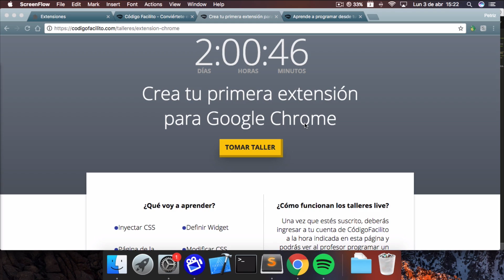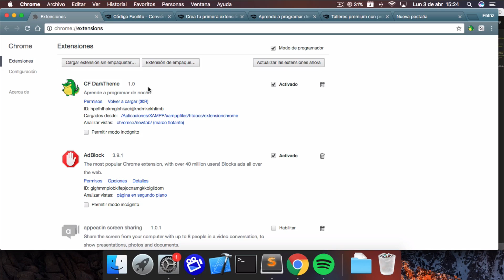Taller gratuito para crear una extensión de Chrome